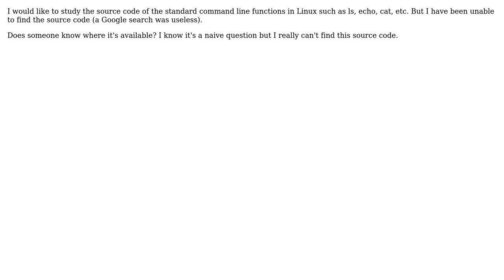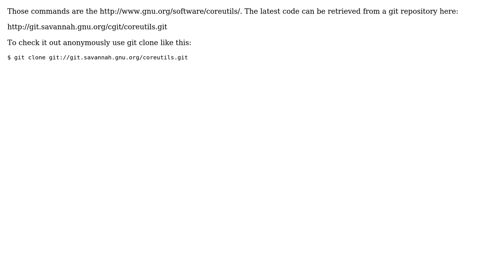Software Engineering: Where to find the source code for the Linux command line functions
With thanks & praise to God, and with thanks to the many people who have made this project possible! | Content (except music & images) licensed under CC BY-SA | Music | Images & others | With thanks to user tdammers user Spoike user S4M user Keith Thompson and the Stack Exchange Network Trademarks are property of their respective owners. You are responsible for your own actions.